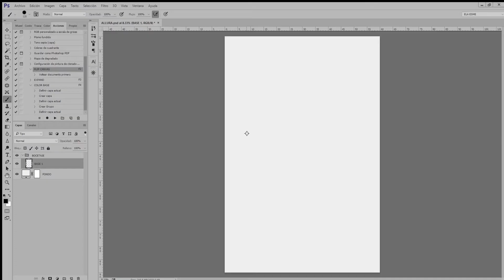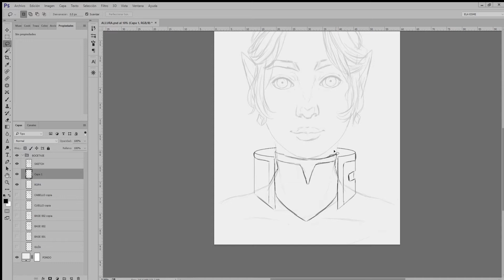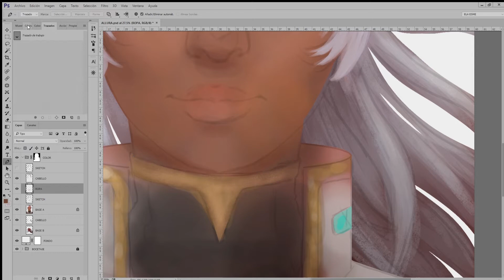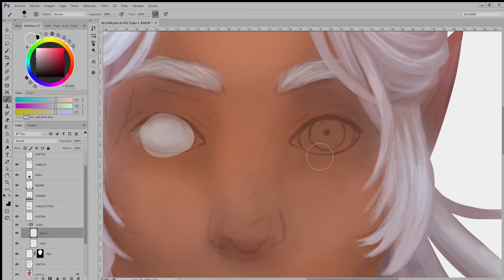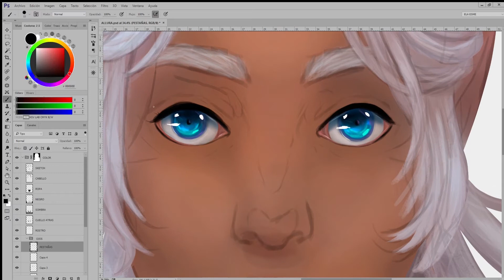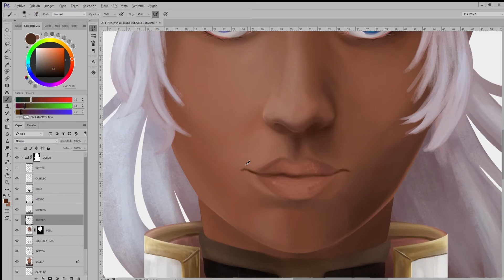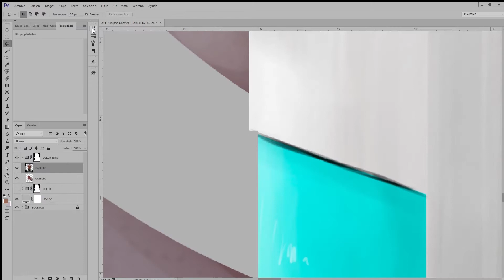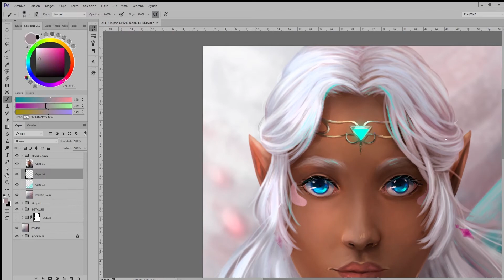[Speed Painting] PRINCESS ALLURA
Real Time: 8 Hours
Software: Photoshop CC
Tool: Wacom Intous Art

Princess Allura as the Black Paladin 😎!
Gosh! It's really hard to draw dark skin 😅. That's why it took me a lot of time to finished her OTZ.

Bye bye! 😉

Music Credit